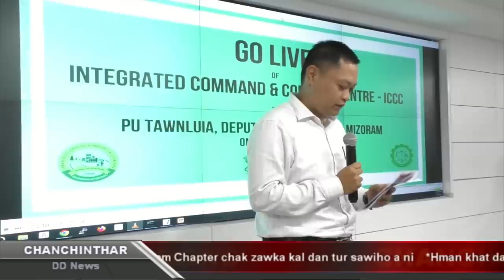DD News Mizoram | Chanchinthar | 3 July 2023 | 6:30 PM